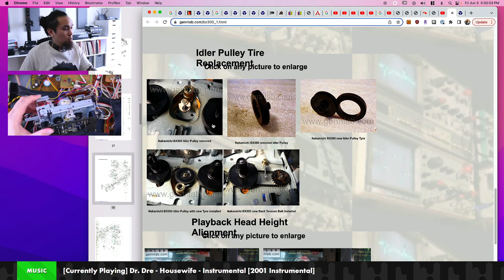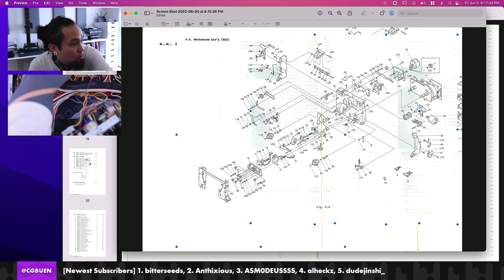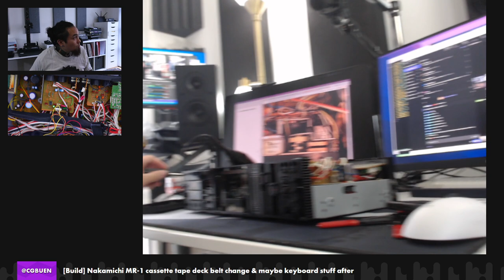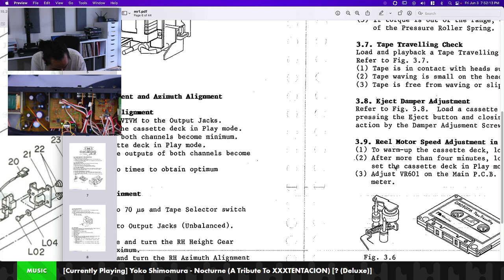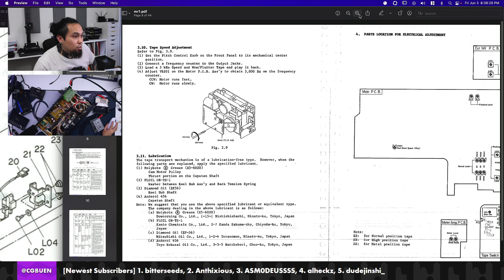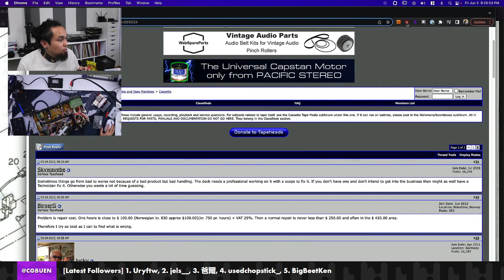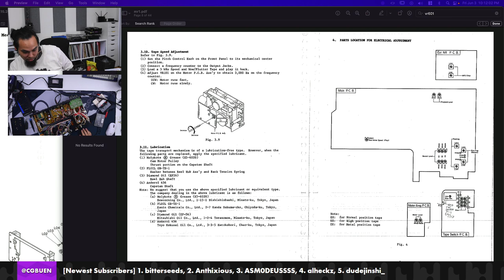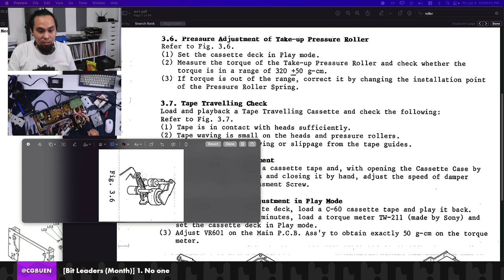nakamichi tape deck repair pt. 2: June 3, 2022 [VOD]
Attempting to restore a Nakamichi MR-1 tape deck, part 2.